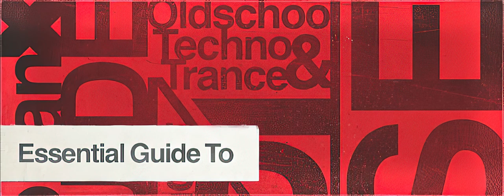Essential Guide To F. Holyszewski (Transwave, Deedrah etc) (1994-1997) (Johan N. Lecander) 23.07.21